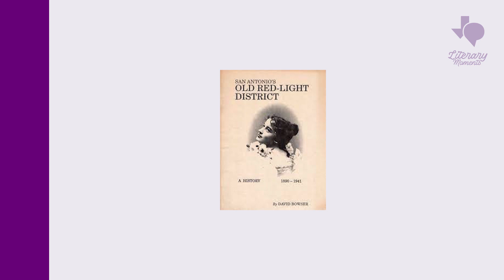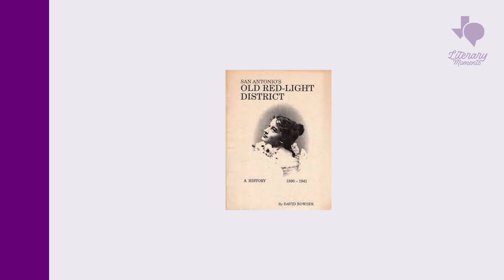San Antonio's Red Light District - Literary Moments